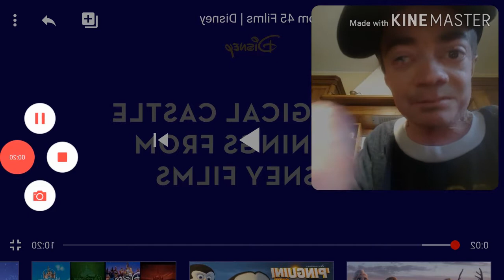Reaction al Logo della Walt Disney dal 1985 al 2019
Ciao a tutti ragazzi oggi nuovo video reaction dove reagiremo al Logo della Walt Disney dal 1985 al 2019